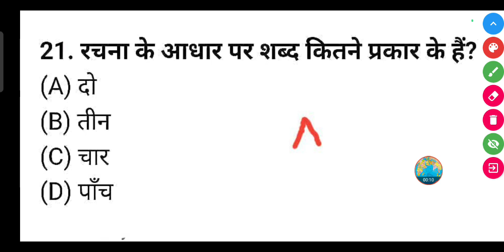रचना के आधार पर शब्द कितने प्रकार के हैं?